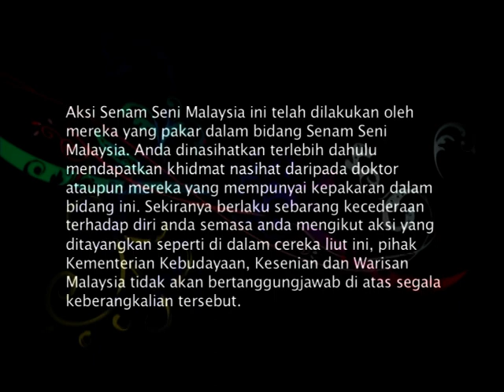Aksi Senam Seni Malaysia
Video ini milik Jabatan Kebudayaan dan Kesenian Negara, Kementerian Kebudayaan, Kesenian dan Warisan Malaysia. Semoga perkongsian ini dapat membantu anda yang ingin mengenali gerak geri senam seni Malaysia.